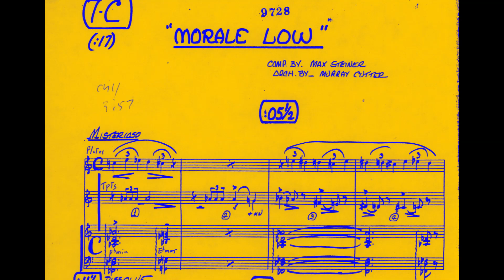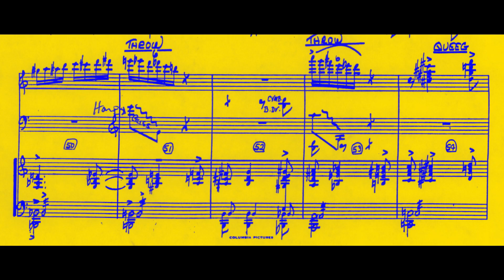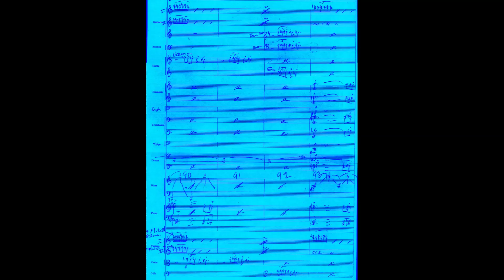"Queeg Rants" [CAINE MUTINY] Max Steiner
"Queeg Rants" from THE CAINE MUTINY (1954)
[Max Steiner Forum (Google)] new 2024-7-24